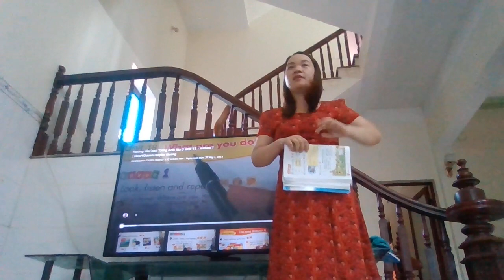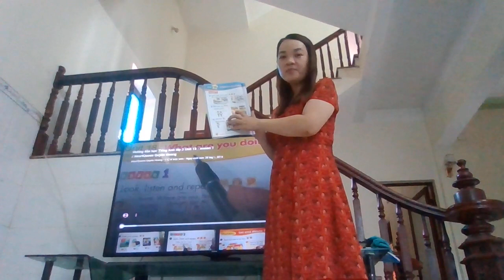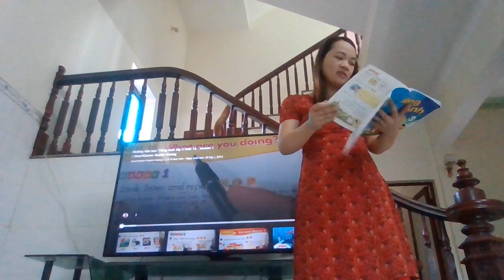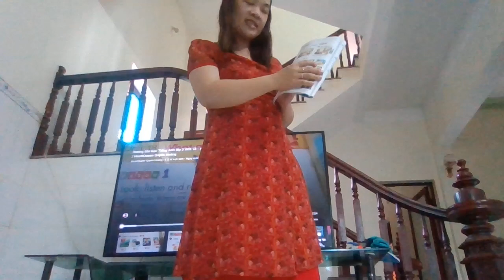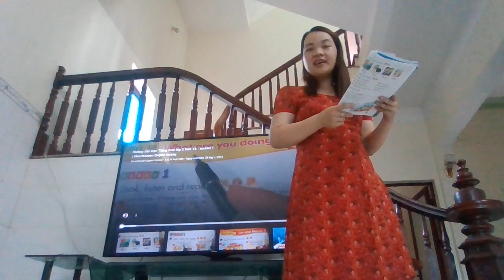unit 18 ôn tập nhe các em hỏi: bạn dang làm gì, bạn ấy dang làm gì